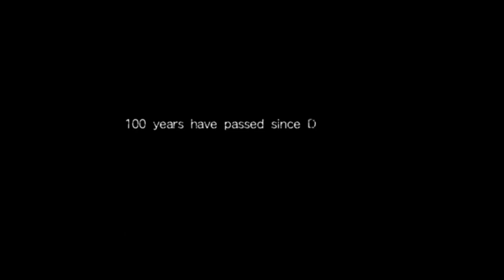Christopher Belmont Origin - Most Tragic Yet Powerful Belmont Who Crushed Dracula Not Once But Twice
Christopher Belmont Origin (Castlevania) - Most Tragic Yet Powerful Belmont Who Crushed Dracula Not Once But Twice Because His Own Son Was Turned Into A Demon!